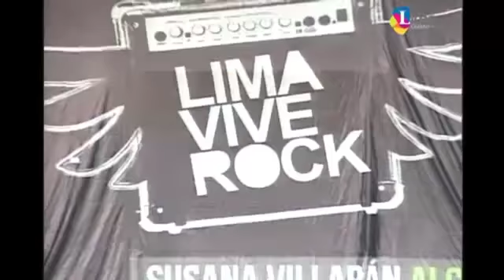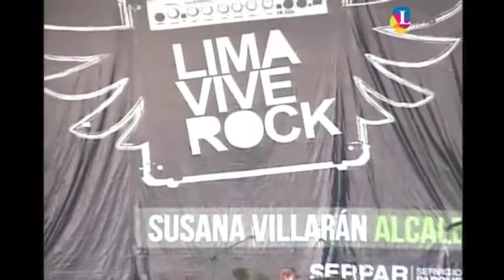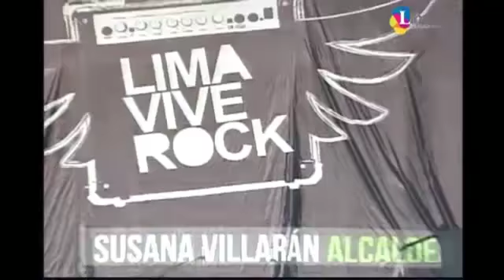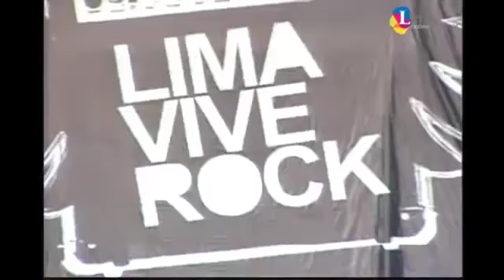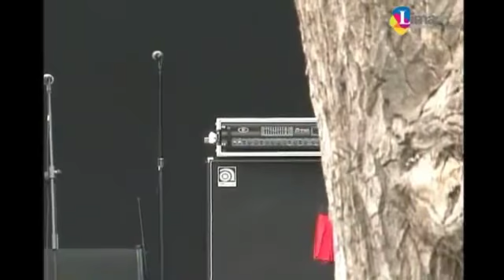Area 7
Presentación de Área 7 en Lima Vive Rock 2013.